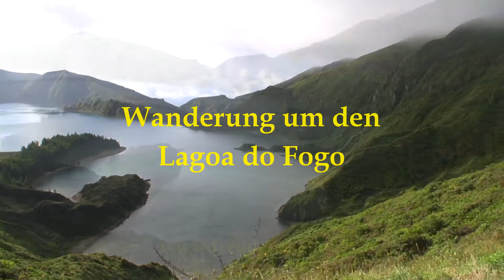Lagoa do Fogo auf São Miguel | Azoren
Eindrücke von einer Wanderung um den Lagoa do Fogo auf der Azoren-Insel São Miguel. Über den Link kommt Ihr zu unserem Reisebericht. Neben einigen weiteren Touren findet Ihr dort jede Menge Bilder sowie Wanderkarten mit Höhenprofil und GPS-Daten.